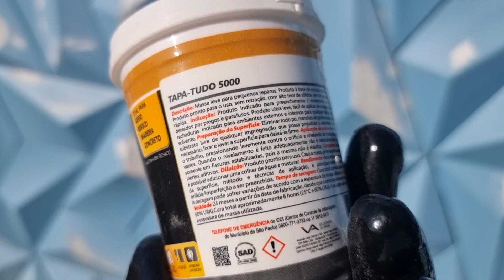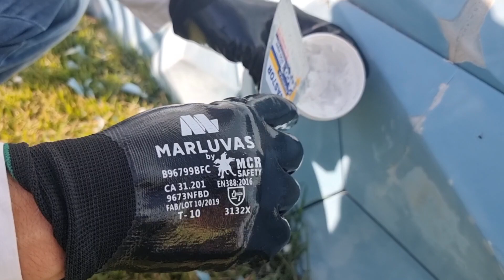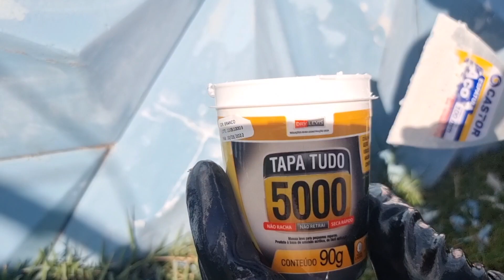FAÇA isso para se Livrar das TRINCAS e RACHADURAS! fiz e deu Certo ✔️